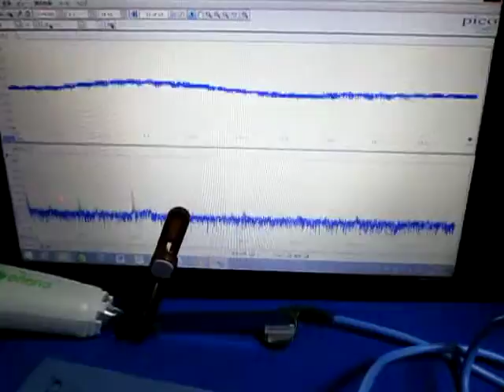超音波（伝搬）実験 Ultrasonic experiment（Propagation）